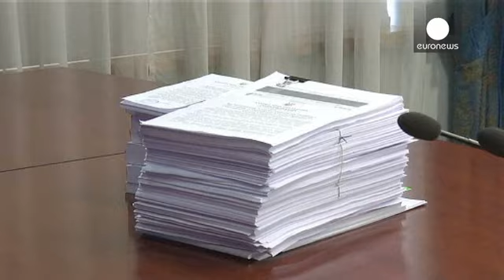Ukraine: PM set to hold coalition talks with five parties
Ukranian Prime Minister Arseniy Yatsenyuk has said he intends to lead coalition talks with up to five parties as soon as all the votes from Sunday's general election are tallied.

With almost all the ballots counted on Wednesday, his party, the People's Front, have a narrow lead over the president's party, called Petro Poroshenko's Bloc.

"I propose to name the new coalition - "European Ukraine" in honour of the people who stood on Maidan. People expect from us to fulfill the agreement between …